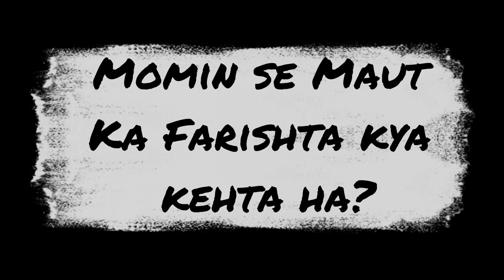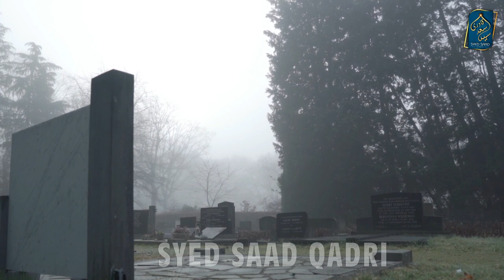Momin se Mot ka Farishta kya kehta hai? Husband ke Marne ke Baad Rishtedar tang karte hein kya karon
Momin se Mot ka Farishta kya kehta hai? marnekebaad Husabnd marnekebaad Rishtedar tang karte hein kya karon?
Momin se Mot ka Farishta kya kehta hai? Shohar ke Marne ke Baad Rishtedar tang karte hein kya karon?